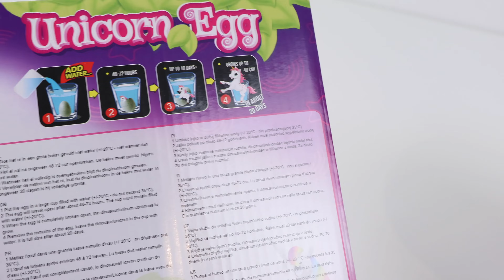ASMR| UNBOXING Pink Unicorn Egg🦄XXL 50CM🌈🐣 🩷